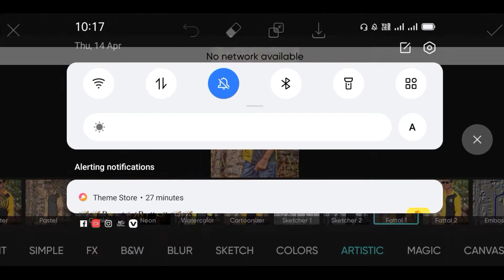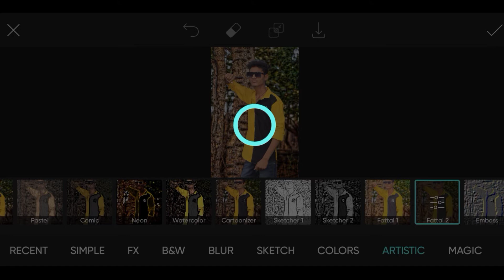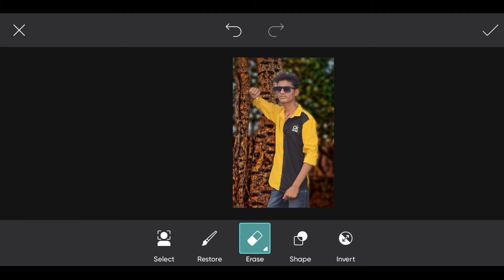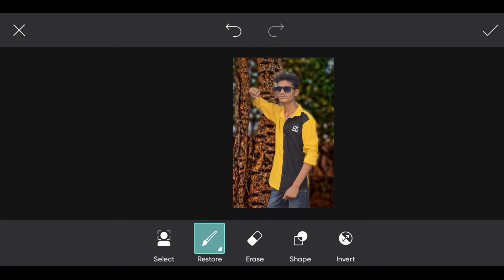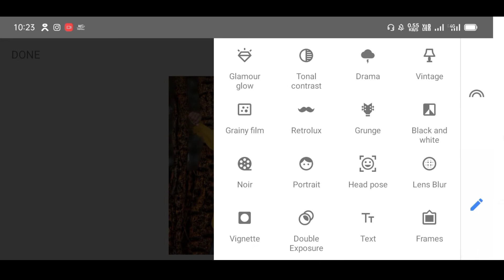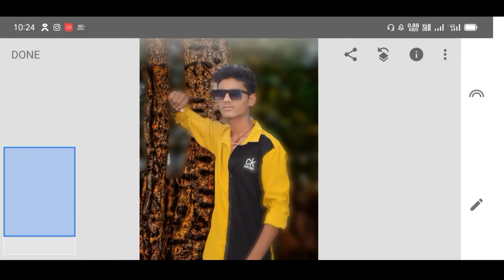Picsart CB Photo Editing Tutorial !! Make Real CB Editing By TK edting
Picsart CB photo editing tutorial | Make real CB Editing in Picsart new trick 2022

In this video I will show you how to edit photo like CB Editing in Picsart

💌Backgrund 👇

Google mein search karo ( Pabitra editography . com )aur background PNG Ko download karo..nicha video dekh sakte ho👇👇

picsart editing, Picsart editing tutorial, Picart editing tutorial in hindi, Ritesh creation, Cb editing in picsart, Picsart brush effect, Picsart dslr effect, Picsart Editing, picsart background change, picsart girl editing, picsart romantic movie, picsart swappy pawar editing, photoshop in mobile, step by step in hindi, smooth face skin, picsart oil pain in picsart, photoshop cs6 from picsart, olymp trade, best trading website like olymp trade, how to use olymp trade